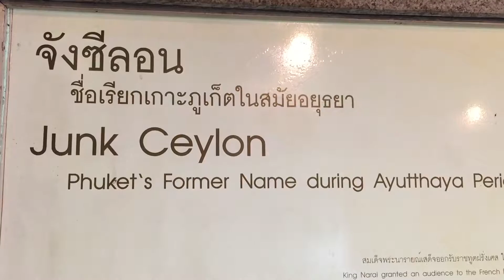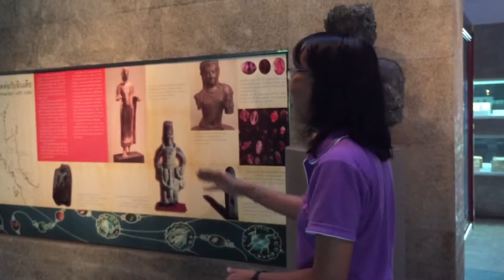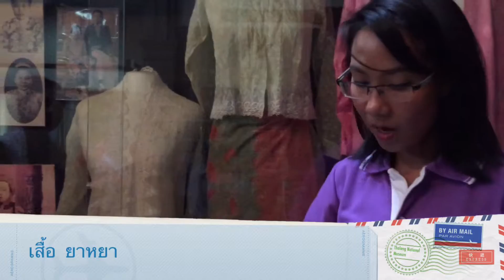TaluiTamtawan Travel Guide :: พิพิธภัณฑสถานแห่งชาติถลาง Thalang Museum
TaluiTamtawan Travel Guide ::  Thalang National Museum
ตะลุยตามตะวัน ตะลุย ภูเก็ต พิพิธภัณฑสถานแห่งชาติถลาง
Address: Thalang District, Phuket

ตั้งอยู่บริเวณสี่แยกอนุสาวรีย์ท้าวเทพกษัตรี ท้าวศรีสุนทร ห่างจากอนุสาวรีย์ไปทางถนนสายป่าคลอก ประมาณ 200 เมตร ตัวอาคาร ได้รับการออกแบบให้มีรูปทรงเป็นบ้านท้องถิ่นของชาวภูเก็ต มี 2 หลัง อาคารหลังแรกจัดแสดงเรื่องก่อนประวัติศาสตร์ชายฝั่งทะเลตะวันตก สมัยแรกเริ่มประวัติศาสตร์เมื่ออารยธรรมอินเดียเผยแพร่เข้ามา ประวัติและวิธีการทำเหมืองแร่ดีบุก และสวนยางพารา ศิลปะพื้นบ้านและชาติพันธุ์วิทยาของกลุ่มชนที่อาศัยอยู่บริเวณคาบสมุทรมลายู สำหรับอาคารหลังที่สองจัดแสดงฉากและเรื่องราวของศึกถลาง ชีวิตความเป็นอยู่และประเพณีที่น่าสนใจของชาวจีนในภูเก็ต และเรื่องราวความเป็นมาและถิ่นอาศัยของชาวเลในภูเก็ต

I am TaluiTamtawan, Dream destination & Journey around the world to take photos and videos. Travel Guide & Review for you so that you can travel on your own.